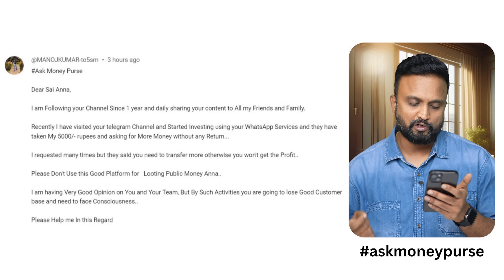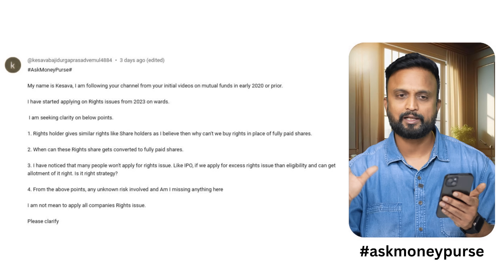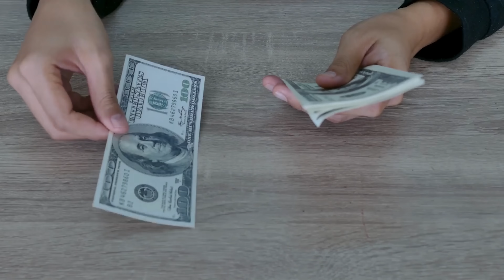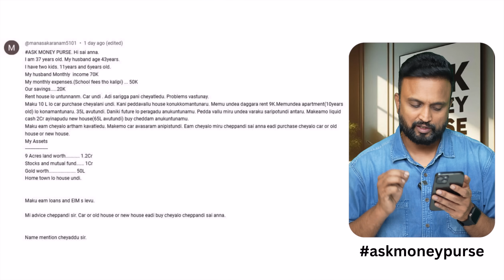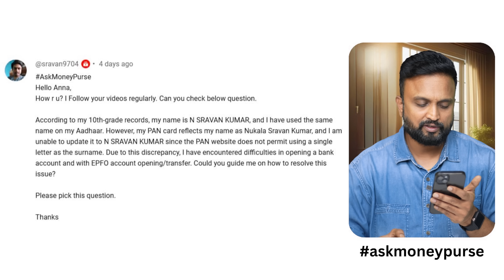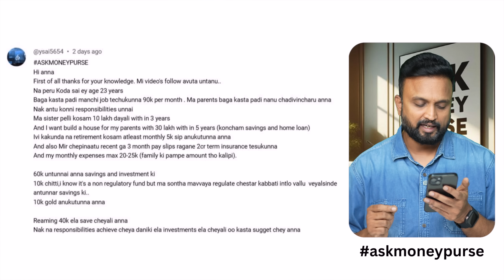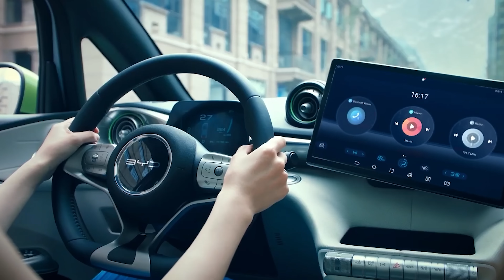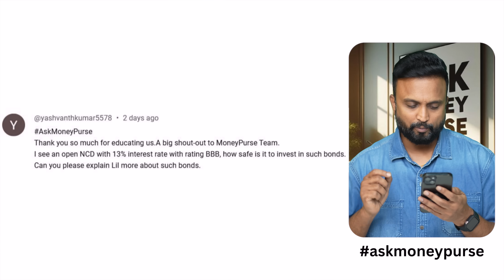Ask EP - 194 How to Get better returns from Rights issue Arbitrage| How to Apply Rights issue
00:00 Don't get Scammed! BE ALERT!
05:45 Can we apply for excess Rights Issue than eligibility?
11:27 Car purchase vs House Purchase
14:00 Exit from Quant Mutual Fund?
15:00 100% Growth in next 3 years in this stock
16:38 How to change Name in PAN Card?
18:20 Sunday Funday
18:55 Where to move money in this continuous Market fall?
20:33 Invest in this fund for your Retirement
23:06 Exit from KPIT?
27:04 Coffee Can investing strategy
29:50 13% Guarantee Return Deposit
30:58 Why Movie Production houses won't listed?